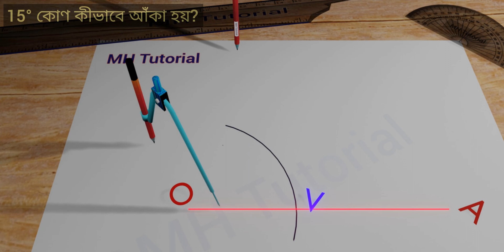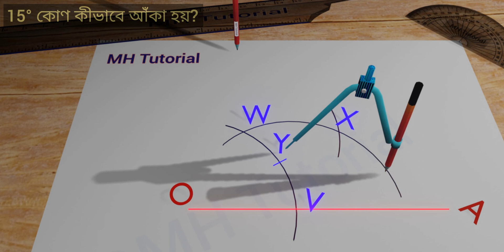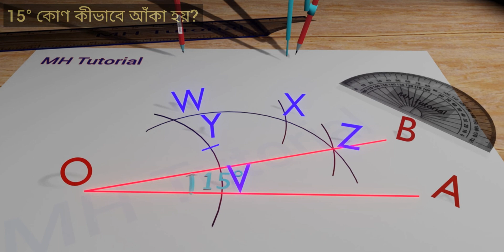15 ডিগ্রি কোণ কীভাবে অঙ্কন করা হয়? How to Draw a 15 Degree Angle? 3d animation in Bangla.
15 ডিগ্রি কোণ কীভাবে অঙ্কন করা হয়? How to Draw a 15 Degree Angle? 3d animation in Bangla.

কিভাবে 15 ডিগ্রী কোণ অঙ্কণ করবে ?  শুধুমাত্র স্কেল এবং কম্পাস ব্যবহার করে।

 প্রথমে, কাগজের মাঝখানে একটি অনুভূমিক সরল রেখাংশ আঁকো।  এই সরলরেখাংশটির নাম O A।

 একটি পেন্সিল কম্পাস নাও।  এর ডগা টা O বিন্দুতে রাখো। এবং যেকোনো ব্যাসার্ধের একটি চাপ আঁকো।  পুরো অঙ্কণ প্রক্রিয়া চলাকালীন, এই ব্যাসার্ধের মাপ টা অপরিবর্তিত রাখতে হবে।

 ধরা যাক, এই চাপ টি, V বিন্দুতে, O A রেখাকে অতিক্রম করে।

 এখন, কম্পাসের এর টিপকে V বিন্দুতে রাখো। এবং এখান থেকে আরেকটি বড় চাপ তৈরি করো।

 এই দুটি চাপ পরস্পর কে W বিন্দুতে ছেদ করে।

W বিন্দু থেকে আরেকটা চাপ আঁকতে হবে। যা দ্বিতীয় চাপ কে ছেদ করে।  এটি পয়েন্ট X।

 এখন, O বিন্দু এবং X বিন্দু কে একটা স্কেল দিয়ে ধরো। এবং, প্রথম চাপের উপর একটি ছেদ বিন্দু নাও।  এই ছেদ বিন্দু টির নাম   Y।

 এর পরে, কম্পাসের ডগাটি Y বিন্দুতে রাখো। এবং, দ্বিতীয় চাপের সঙ্গে ছেদ পাওয়ার জন্য, একটি ছোট চাপ আঁকো।  এই ছেদবিন্দুটি হলো Z.

 অবশেষে, একটি স্কেল এবং একটি পেন্সিল ব্যবহার করে, O এবং z বিন্দু দুটি সংযোগ করো।

 এটি হল O B রেখা। এভাবে A O B একটি 15 ডিগ্রি কোণ।

 এর মান যাচাই করার জন্য, এর উপর একটা চাঁদা ধরো।  এবং, দেখো, এটা 15 ডিগ্রী হলো কিনা।

 নিয়মিত অভ্যাস এবং ভালো মানের  জ্যামিতিক সরঞ্জাম ব্যবহার করলে আরো নিখুঁত অঙ্কণ আঁকা সম্ভব।

How to construct a 15 degree angle? Using Scale and Compass only.

At first, draw an horizontal straight line, on the middle of the paper. This straight line segment is named, O A.

Take a pencil compass. Put its tip, at point, A. And, draw an arc, of any radius. Keep this radius unchanged, throughout the process.

Let, this arc crosses the line, O A, at point, V.

Now, put its tip, on point, V. And, draw another large arc from here.

These two arcs intersect, at point, W.

Take another arc, from Point, W, to get another intersection. It is, point, X.

Now, align the rular, about the points, O, and, X. And, take an intersection, against the first arc. Let, this point of intersection, be, Y.

After that, put the tip of the compass, on point, Y. And, draw a small arc, to get an intersection, against the second arc. It is point, Z.

Finally, using a rular, and a pencil, join, O, and, z.

This is the line, O, B. Thus, angle, A O B, is a 15 degree angle.

To verify its value, place a protractor on it. And, see if it is 15 degree or not.

Regular exercise and better Geometrical equipments, can bring the perfection.